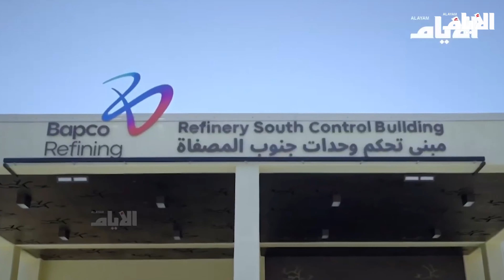تكلفة مشروع تحديث مصفاة بابكو لم تتغير كثيرا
تقرير: خالد موسى
تصوير ومونتاج: سيد هشام عدنان